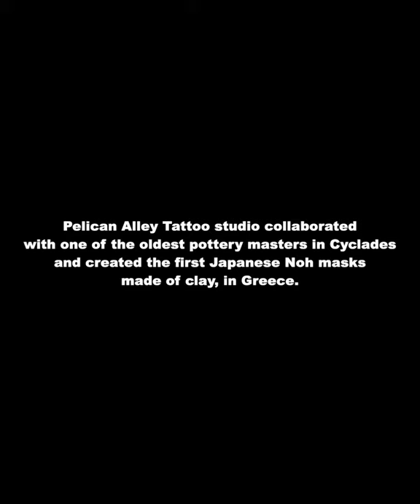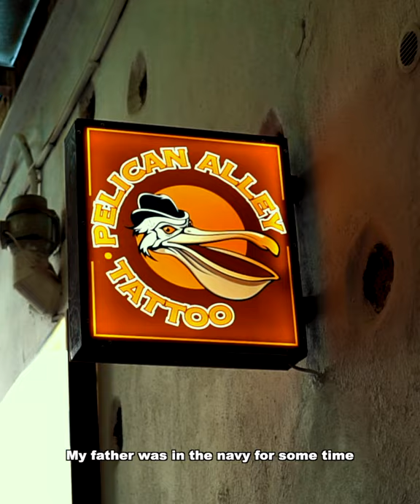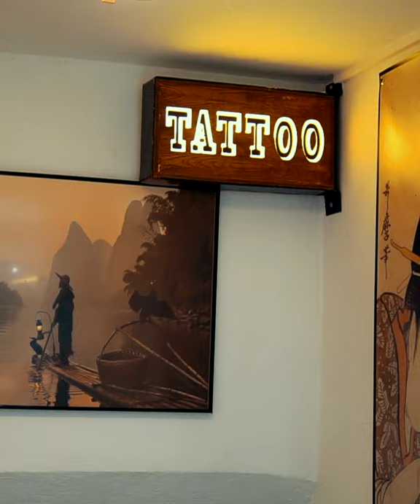Pelican Alley Tattoo x Sailor Jerry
Authenticity, tradition and ‘’all in’’ spirit come together during the creation of original Japanese Noh masks. This is the story of Santorini-based Pelican Alley Tattoo. Their pottery, their tattoos, and the people who've devoted their lives to making them.